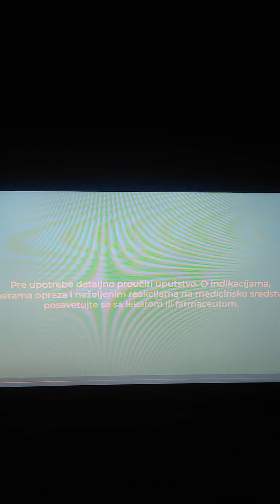Brutalna Sara Anđelković